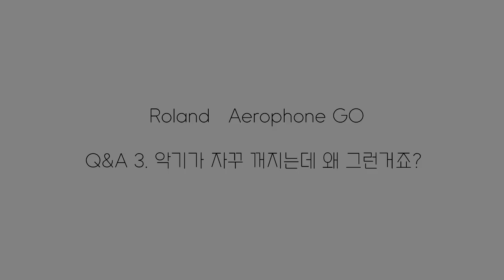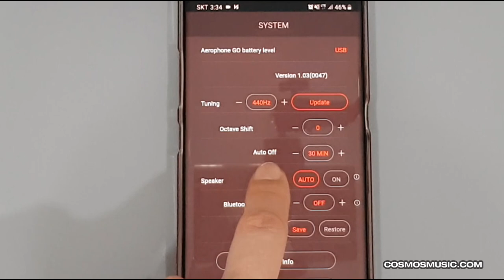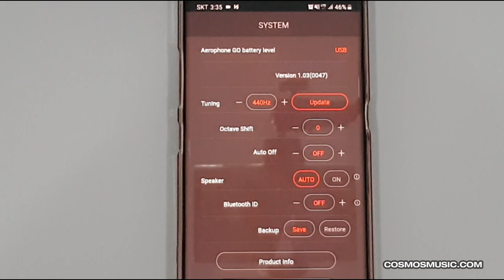롤랜드 에어로폰 고 AE-05 FAQ - 악기가 자꾸 꺼져요 ~ 해결 방법!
롤랜드 에어로폰 고 AE-05
영상으로 배워보세요.
강사 : 노송

 전원 연결
 에어로폰 잡는 방법 4:44
 마우스피스 6:30
 리드 8:20
 밴드 9:20

 내장스피커
 옥타브 버튼  1:20
 썸(엄지) 버튼 2:08
 톤 노브 2:49
 트랜스포즈 노브 3:30
 볼륨 노브 4:10
 바이트컨트롤 스위치 5:10
 블루투스 LED 5 : 40
 전원 LED 6:20
 폰(헤드폰) /아웃풋 (출력)단자 6:46
 코드 후크 7:25
 워터드레인 8:10

 톤의 설정
 조옮김 (트랜스포즈) 3:15
 그 외의 음의 변화를 주는 기능  7:42

자주 묻는 질문 FAQ
에어로폰 고 AE-05